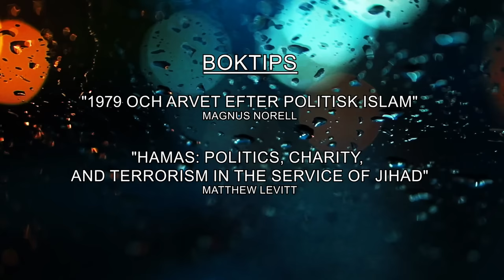Massakern i Israel, firande palestinier och orosmakaren Iran | Magnus Norell, Nima Rostami | Hotspot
Den 7 oktober vällde en våg av Hamasterrorister in över gränsen till Israel för att kidnappa, våldta och döda. Händelserna fick en hel värld att chockeras. Attacken var både välplanerad och välkoordinerad. Genomförde Hamas den på egen hand eller fick de understöd av Iran? Varför firar människor illdåden på svenska gator? Och hur kommer Israel att agera för att förhindra framtida terrordåd? Det är frågor som vi samtalar om i veckans Hotspot som gästas av terrorforskaren Magnus Norell och advokaten Nima Rostami.

Hotspot är ett samtalsprogram om kristen tro, kultur och samhälle. Programledare är Marco Strömberg. Programmet produceras av TV Vision Sverige och Världen idag.

Boktips:
1979 och arvet efter politisk islam, Magnus Norell (Samizdat Publishing AB)
Hamas: Politics, Charity, and Terrorism in the Service of Jihad, Matthew Levitt (Yale University Press)

Vill du hjälpa oss att göra fler program?